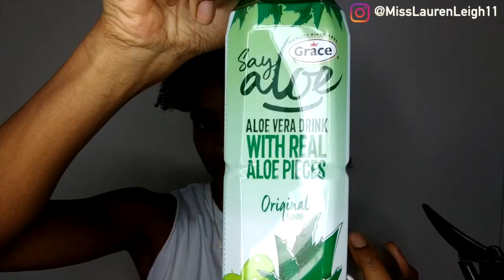Wash N Go Natural Hair | FALL ROUTINE 2018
It's that time again to show you my new Wash N Go routine for fall/autumn 2018.
My wash n go routines, always change, due to various factors, however, I always try to maintain moisture and definition throughout.